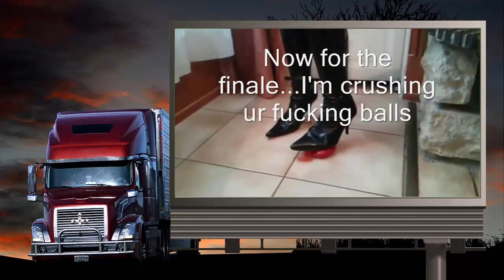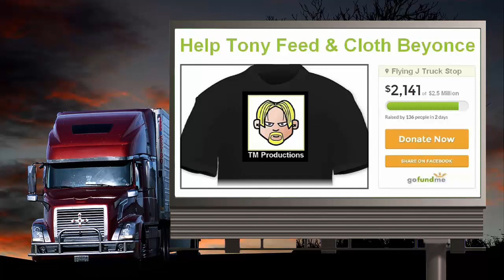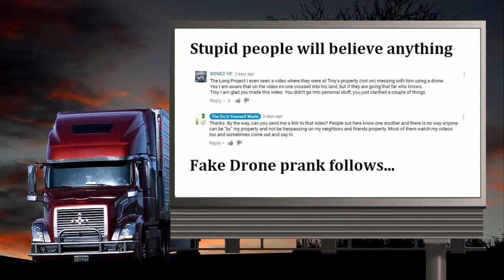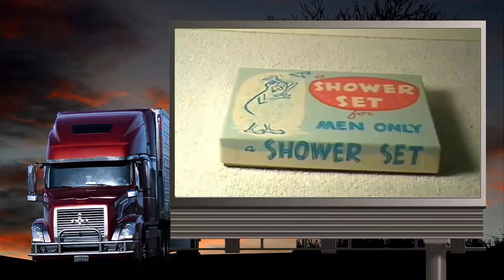TM Movies Premiere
Dedicated To Tony Mullins of TM Movies...He Hopes All Your Dreams Come True.